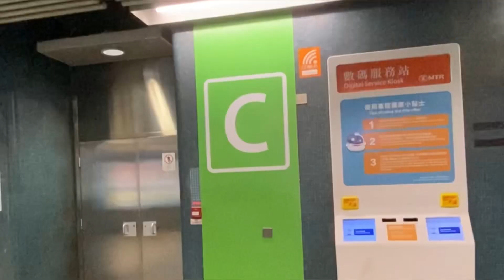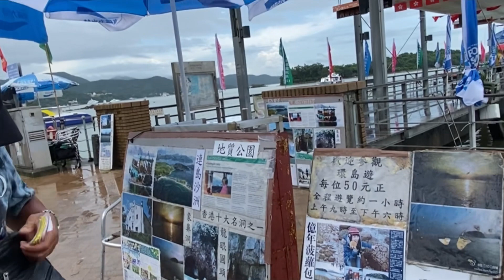HALF MOON BAY | HAP MUN BAY | HEART SHAPED LAGOON SAI KUNG HONG KONG | HOW TO GET THERE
This is one of the best man made creation with sandy hearts floated with water around. It's best destination even the weather is hot already. All in all a very nice place to go for picnic and relax!